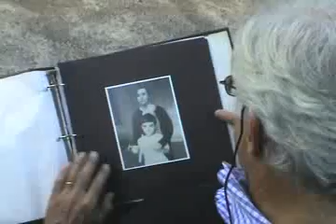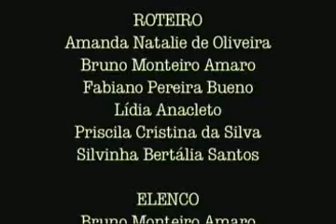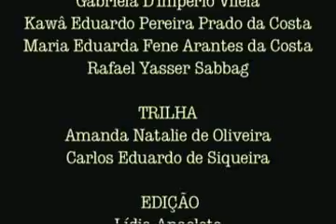S.J. dos Campos, uma história de amor 2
Vídeo resultado da Oficina de Produção de Audiovisual, realizado em parceria com a Oficina Cultural Regional Altino Bondesan  São José dos Campos/S.P, ASSAOC e Secretaria de Cultura do Governo do Estado de SP.